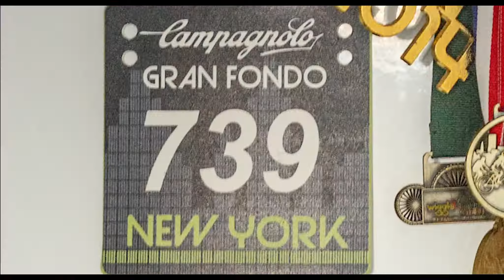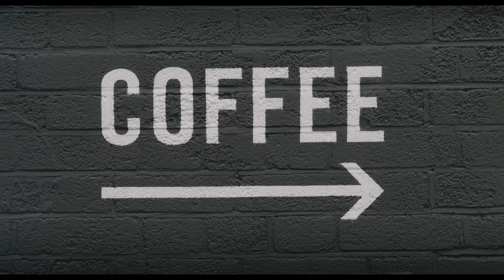Movement and the Search for Meaning - Dhiren Shingadia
Film 3 of our Movement and the search for meaning podcast series with Dhiren Shingadia.

This weeks episode we are on the bike, exploring one persons infatuation with the bike, or at least that’s what he was originally thought it was.

Turns out it was a vehicle for expression, but not of the ego image that is so often the case. But something deeper, the bike was a support vehicle to connect with what was needed. To grieve the passing of his dad, a big transition in the scheme of life.

We spoke to Dhiren half way through this year and this conversation really was a gem. Articulate, and willing to ask questions of himself that many suppress, Dhiren spoke about cycling, the infatuation that occurs when we begin the movement journey of a specific genre (in this case cycling), the addiction of feeling fitter, stronger, more capable and the all too common gentle attrition of the physical self that comes from endurance pursuits.

Sports are neutral, inert. It is us that give them a charge be that positive or negative. I fear that we are illiterate and ill prepared in our comprehension of why we move. That is changing slowly and can happen more often if we are to understand that movement is healing, that our bodies are always striving to move towards healing, to completion, to a feeling of wholeness.

There is a consequence in striving.

The question for me is “are we striving to achieve the thing we think we are?”

We think, most often because of the linear start and end point of sport that the achievement is the winning, the completing.

But what about the DNF, the inability to finish something. The DNF is the thing that no ones wants to do, but it represents to me a point of questioning, because the body and or mind could not continue because we weren’t listening to what it was trying to tell us that it needed or maybe didn’t need. Do you need to run that ultra, ride that sportive, climb that mountain?

It is the challenges that stop us in our tracks that teach us the most about who we are, what we an become, not doing something easily with little on the line.

The podcast is accompanied by a short film, one of Chris and Will (the editors) best I think.

Thanks to Dhiren for your patience on the bike, for the journey you went on and the openness of the conversation.

We will be on newsletter 3 in a few weeks, so if you’d like to sign up then go to weMove.world/newsletter and we can update you with the new one.

That’s all from us, peace from the two of us.